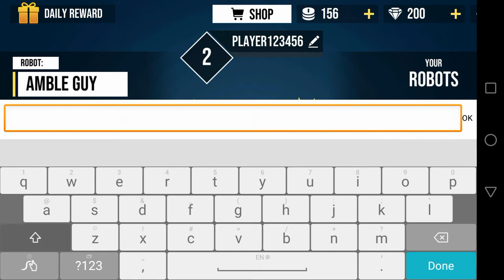🔴 Boom Robots Ground Battles Multiplayer Android Game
Game Size: 61M
Network: Internet connection is required to play this game
Language: English
Platform: Android
Category: Action
Downloads
App Store: Coming Soon
Playlist/Collections